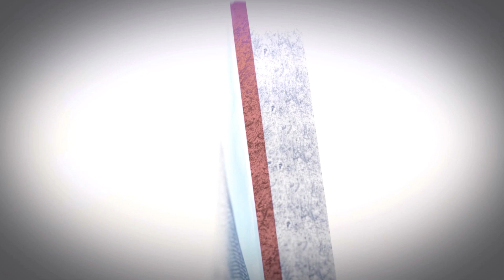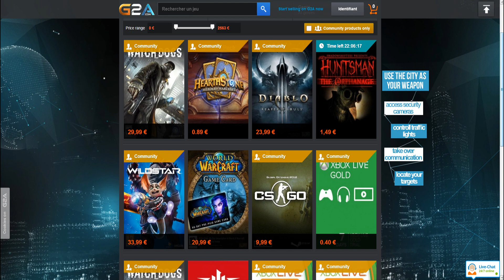[Dofus] Tuerie en Kolizeum - 3 Tours presque réussi ! [FR]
Salut tout le monde ! Nouvelle vidéo en Kolizeum sur Dofus !